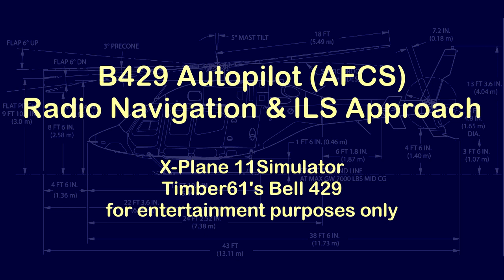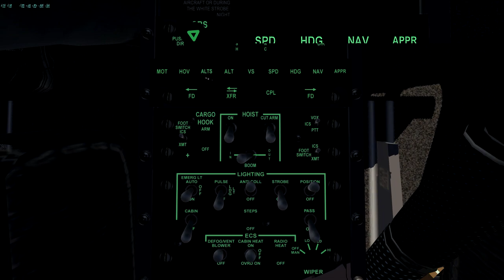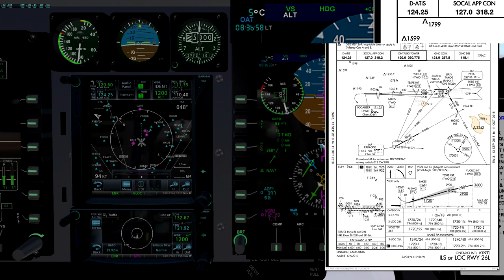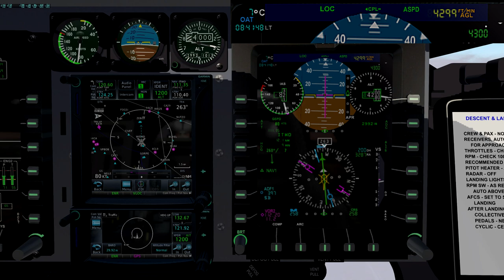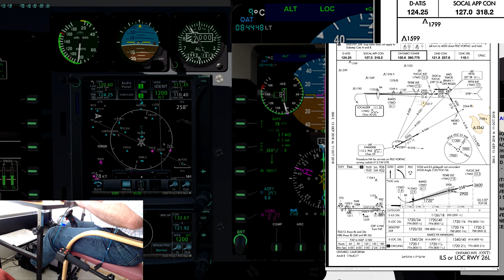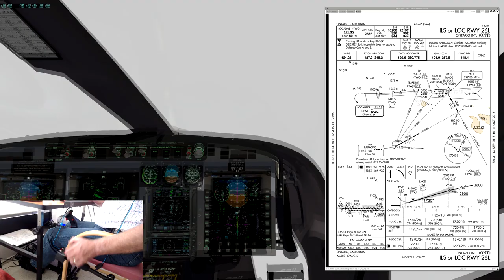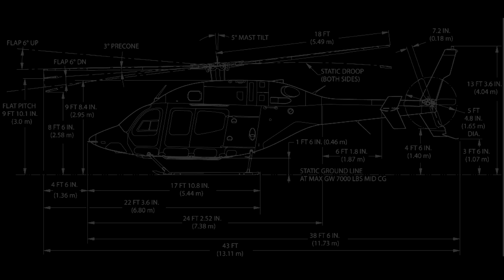Bell 429 AFCS - Radio Navigation and ILS Approach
No GPS, just VORTAC, NDB, and ILS, using the bearing needles (RMI). The frame rate on this is really low, a result of experimenting with Open Broadcast System to record. Normally my 4K UHD system runs 50+ FPS. I will do my next one at a native 1080p which should solve the problem. My apologies.